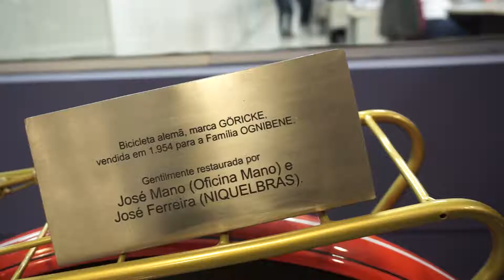A Nardelli Como Você Nunca Viu - Parte 3/10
Confiança é uma das coisas mais difíceis de conquistar e uma das mais fáceis de perder.

Manter-se confiável por 50 anos é um dos segredos da Nardelli, com seus clientes, seus parceiros, seus funcionários. Por traz disso estão duas outras palavras: trabalho e respeito.